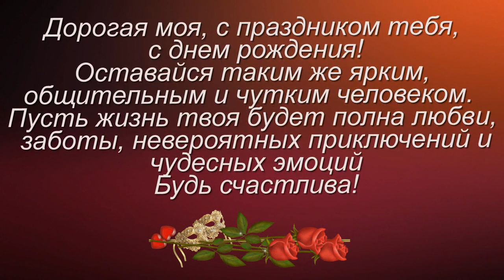с днём рождения